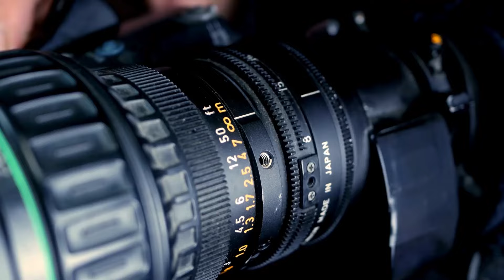Speech of Hafeez Baloch, seminar of Baloch Yakjehti Committee about the alleged fence in Gwadar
گوادر میں مبینہ باڑ بارے بلوچ یکجہتی کمیٹی کا سیمینار حفیظ بلوچ کا خطاب